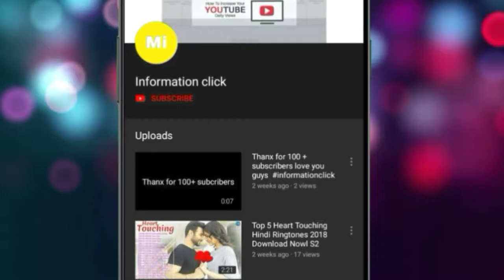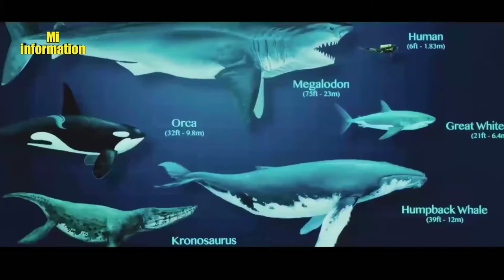The Meg Movie Vfx in hindi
Hollo dosto kaise ho aap sub aas hamane the meg movie ka vfx lata hai aapako kaise laga hame comments box me comment karake zarur batana

Love you and take care my family